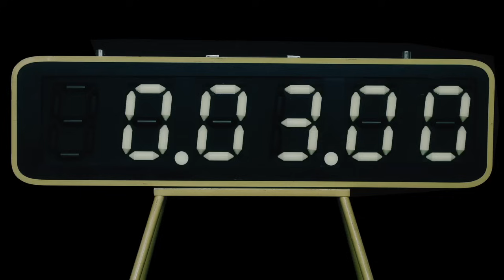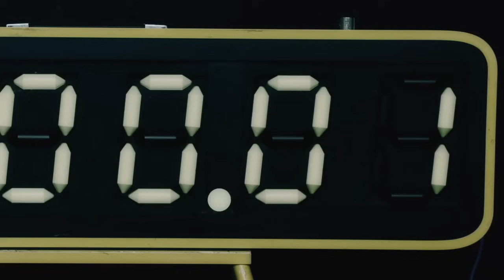ゲスの極み乙女「デジタルモグラ」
ゲスの極み乙女。
10周年記念ベストアルバム『丸』

ベストアルバムなのに収録曲は1曲だけ？

●ベストアルバム『丸』
2022年5月11日(水)発売
¥1,200(税込)

収録内容
1. Best track

●ベストアルバム『丸』10周年記念豪華セット
2022年5月11日(水)発売
¥22,000(税込)

【セット内容】
・等身大ゲスくんフィギュア
・CD3枚組
・DVD2枚組 or Blu-ray2枚組
・10周年記念ムック本

・CD Disc1：Best track
・CD Disc2：ファンセレクトベスト集
⇒ゲスの極み乙女。FANCLUBにて投稿受付中
・CD Disc3：未発表新曲 & Remix集

【映像収録内容】（Blu-ray、DVD共通）
■映像Disc1：ゲスの極み乙女。Music Video集
（メンバーによる思い出振り返りコメンタリー収録）
■映像Disc2：「ゲスの極み乙女。をもう一度＠LINE CUBE SHIBUYA(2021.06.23)」

※ベストアルバム『丸』10周年記念豪華セットはWarner Music Store限定販売となります。

1st full album『魅力がすごいよ』2014年10月29日発売！
リード曲「デジタルモグラ」(フジテレビ系火曜9時ドラマ「すべてがFになる」主題歌)のMUSIC VIDEOを公開！

★「デジタルモグラ」先行配信中！
★1st full album「魅力がすごいよ」予約注文受付中！
 ※iTunesは、米国及びその他の国々で登録されたApple Inc.の商標です。

ゲスの極み乙女。
1st full album『魅力がすごいよ』2014年10月29日発売
【完全生産限定ゲスなトート盤】WPCL-12024 ¥3,780(tax in)
【初回限定魅力的なプライス盤 】WPCL-12025 ¥2,300(tax in)
【通常盤】WPCL-12018 ¥3,024(tax in)

●収録曲
01．ラスカ
02．デジタルモグラ（フジテレビ系火曜9時ドラマ「すべてがFになる」主題歌）
03．crying march
04．星降る夜に花束を
05．列車クラシックさん
06．猟奇的なキスを私にして(ドラマ「アラサーちゃん 無修正」オープニングテーマ)
07．サリーマリー
08．ruins
09．アソビ (isai FL TV-CMソング)
10．光を忘れた
11．bye-bye 999